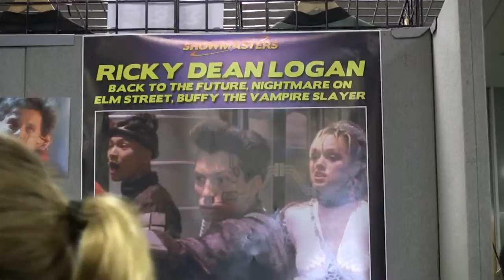GamerDisco Meets: Ricky Dean Logan (Back to the Future) @ London Film and Comic Con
GamerDisco meets Ricky Dean Logan (Data from Back to the Future Part II) at London Film and Comic Con, July 2015. We discuss hoverboards, why 2015 isn't how it's all cracked up to be, and being the baddest bad guy of the future.

Come join us at The Book Club, London, on Future Day (21st October) for our special GamerDisco x Back to the Future event, with themed video game challenges and DJ sets.

Interview by Rory Steele
Filmed by Harry Steele
Edited by Lisa Theresa Downey-Dent